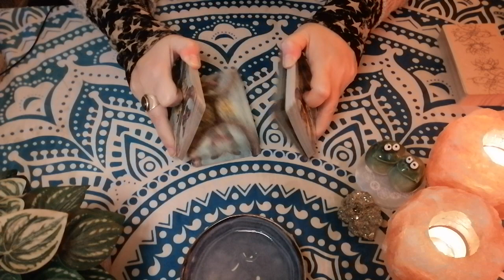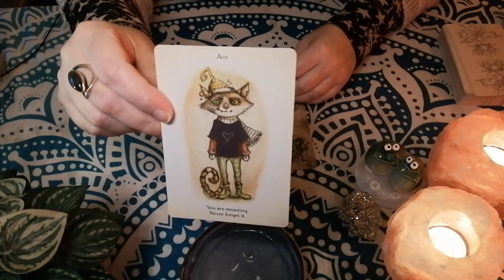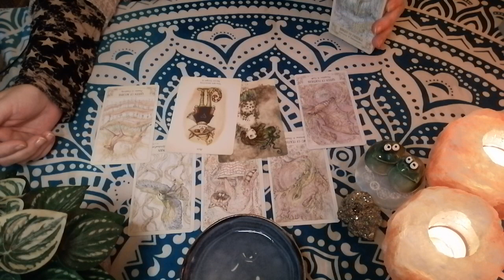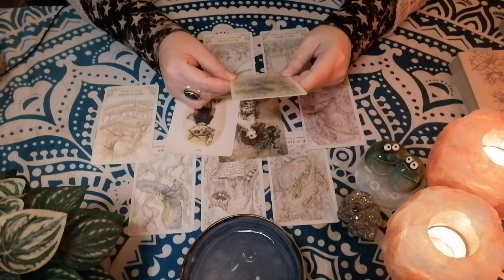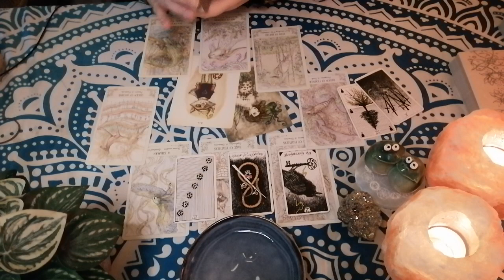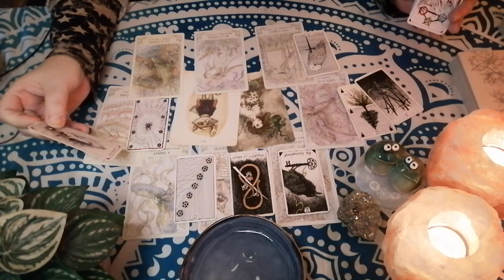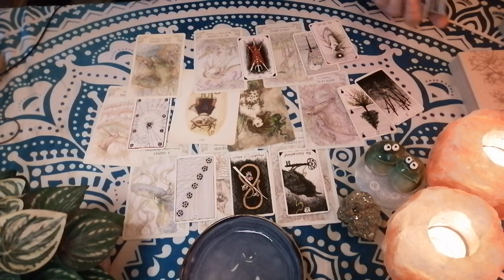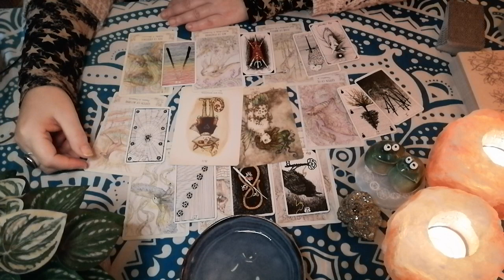✨️ Schorpioen || Waarde & Eigenwaarde || Tarot Reading